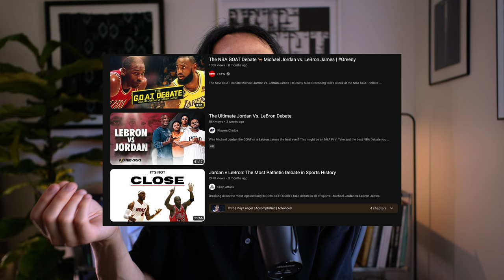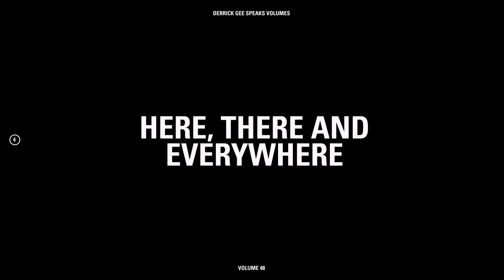The Beatles, Michael Jordan & The Quest for Immortality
The Beatles have held their crown as the "greatest band of all time" not by luck, but by marketing, investment and protection of their image. Much like Michael Jordan.

Chapters
00:00 - Introduction
01:43 - Remember My Name
04:36 - Investing in Legacy
06:28 - Here, There and Everywhere
10:30 - Heir Beatles
13:00 - Across the Universe
15:00 - The End

My selections: TurnTableLab.com/derrick

About Me:
Hi there! My name is Derrick Gee - radio host, DJ and creator who likes to talk about music, hifi and ideas. Thanks for reading this - you really didn’t have to. Much love